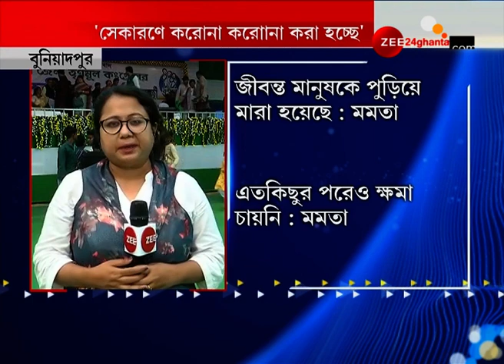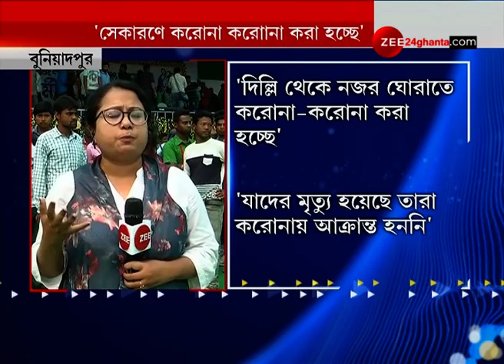"Delhi থেকে নজর ঘোরানোর কৌশল, সেকারনে করোনা করোনা করা হচ্ছে" : Mamata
"Delhi থেকে নজর ঘোরানের কৌশল, সেকারনে করোনা করোনা করা হচ্ছে" : Mamata| "Corona Corona is  the trick to divert attention from Delhi": Mamata